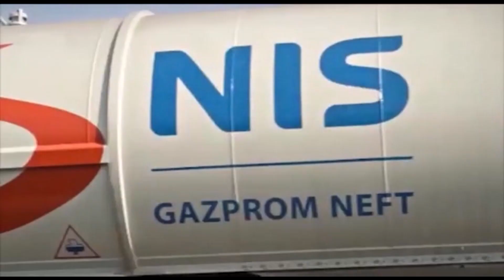TV Pančevo- Četiri medalje i dve pohvale za tim Srbije na olimpijadi u Japanu